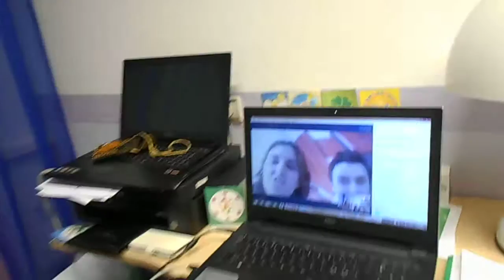Meeteing 3 Estonia and Turkey